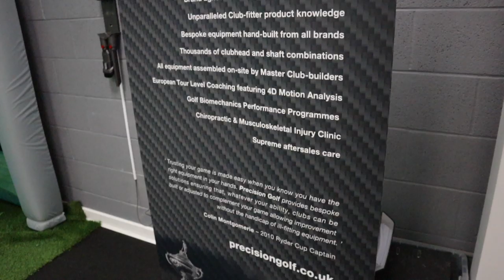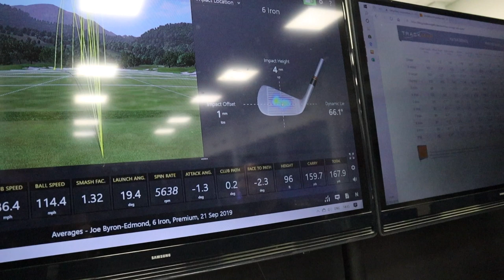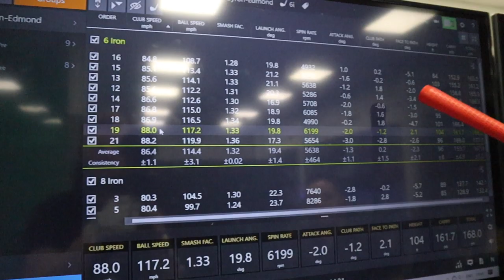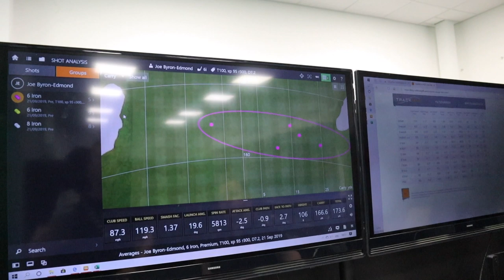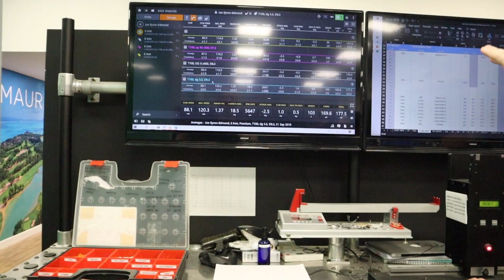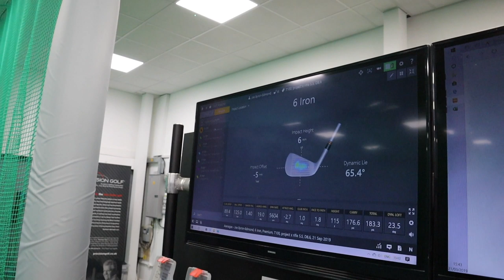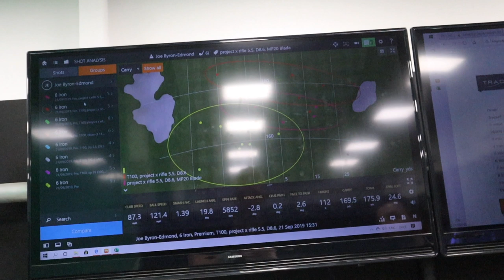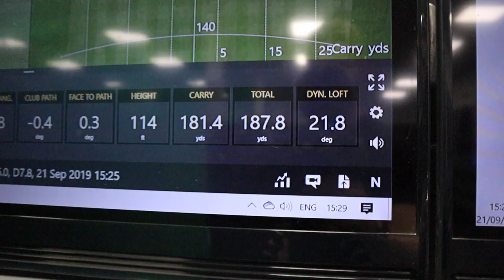How a PROPER custom fit can change your game - Precision Golf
Ever wondered if a custom fitting is worth it? This will show you exactly how good, and how beneficial to your game, they can be!

I was lucky enough to get invited up to Precision Golf - basically an "Aladdin's Cave" for golf addicts, full of every kind of shaft, grip and club head you can think of - for a full custom fitting in their studios. The place is absolutely incredible and caters to all needs - not just for fittings; they also offer services to help improve your overall performance.

I have always been a sceptic of fittings, and always advocated that lessons are going to get you further, but having come away from this, I am blown away. I went in with a pretty severe fault in my swing, but within 20 minutes of working with Tom (one of their fitters) that had been corrected and I was hitting longer and straighter than ever before.